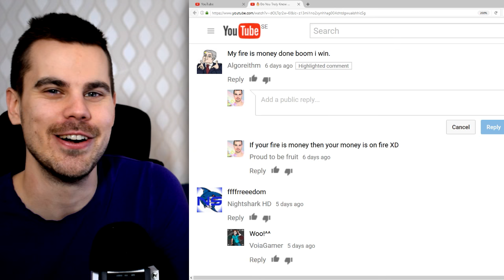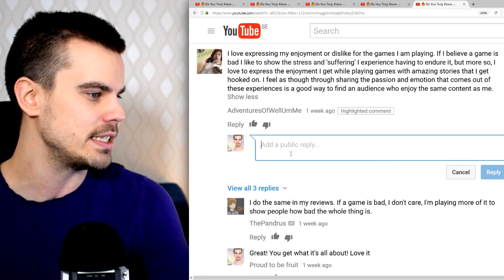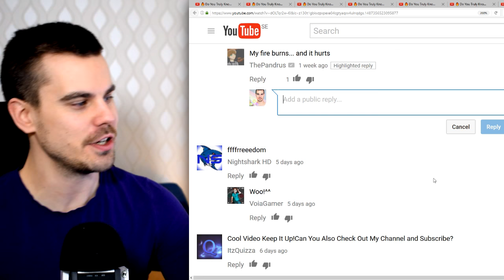★ Responding to YOUR comments: Do you know your fire?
This is what you had to say in the last episode of Tips with a hint of Lime.

This series aims to inspire you to have an even greater impact on your audience. It focuses on you as a

Youtuber, entertainer, speaker and/or artist and gives you acting tips, rhetoric tips and overall tips for an even

better performance in front of the camera or microphone.

▼ Links

▼ Heartbeat

▼ Freedom!

▼ Music

Just choose "Freedom!" when signing in to get all this for free:

1. Position Music and FiXT music, used in Call of Duty, NBA and Far Cry, is now licensed for free to all Freedom! partners for commercial purposes

3. AudioMicro 150,000+ catalog of music and sound effects licensed for free to all Freedom! partners for commercial purposes

1. Rolling by BoxCat Games